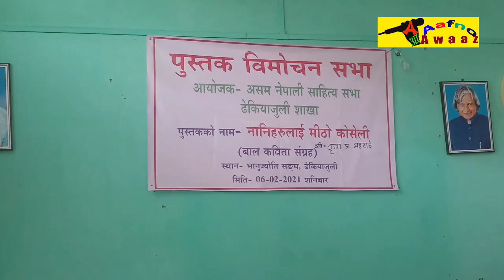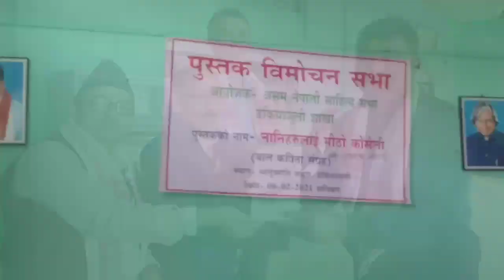Sir Krishna prasad Bhattarai.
On 6/2/2021at